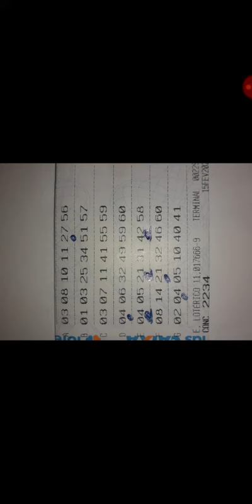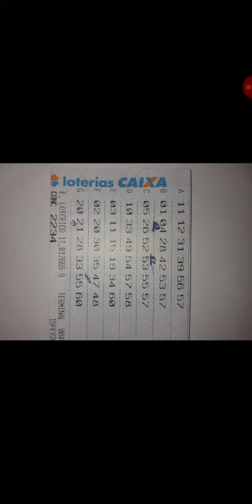BOLÃO MEGA SENA CONCURSO. 2234.🧚‍♂️🧚‍♀️🧚‍♂️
RESULTADO BOLÃO MEGA SENA CONCURSO. 2234./ZAP.31988620354/ SÓ O SENHOR É JEOVÁ! SO JESUS É O SENHOR!